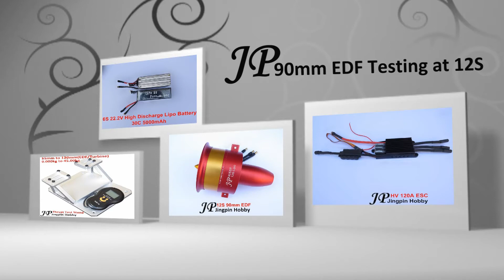JP CNC ALL METAL HIGH END QUALITY 90mm EDF 12S Testing video 1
High Grade All CNC metal 90mm EDF. Totally weigh is 464g(Include Motor).